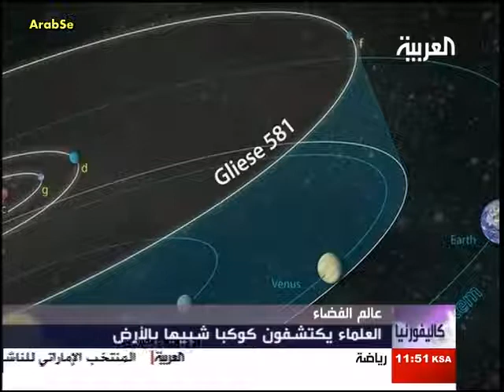اكتشاف كوكب شبيه لكوكب الارض discovery of a planet similar to Earth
كوكب الارض الجديد planet similar to Earth